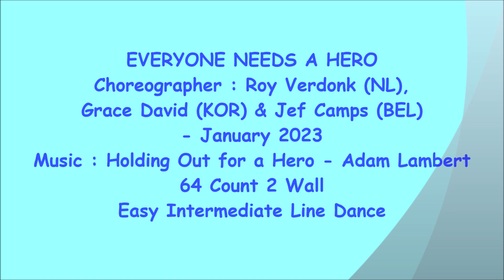Everyone Needs A Hero - Line Dance (Dance & Teach) | Regina Cheung | Holding Out for a Hero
NOTE : walk through from 3:55

line dance Everyone Needs A Hero
Choreographer : Roy Verdonk (NL), Grace David (KOR) & Jef Camps (BEL) - January 2023
64 Count 2 Wall
Easy Intermediate Line Dance